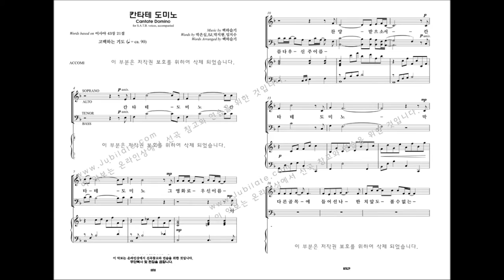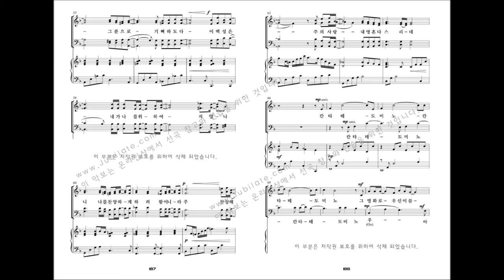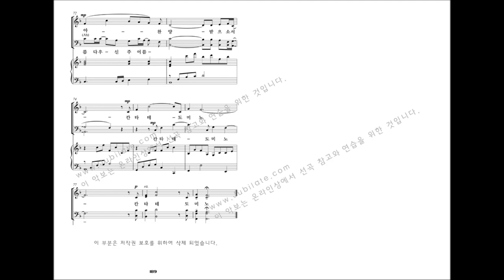[유빌라테 명품성가 29집] 20.백하슬기 '칸타테 도미노'